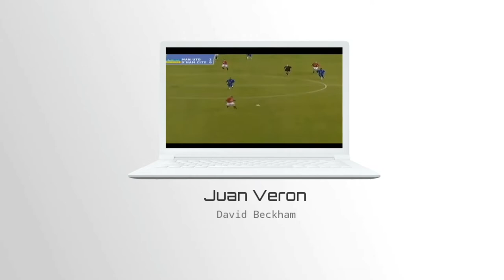Juan Sebastian Veron Super Pass To David Beckham 🏐 Amazing Chip Goal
Juan Sebastian Veron super pass to Beckham and beautiful goal vs Birmingham City